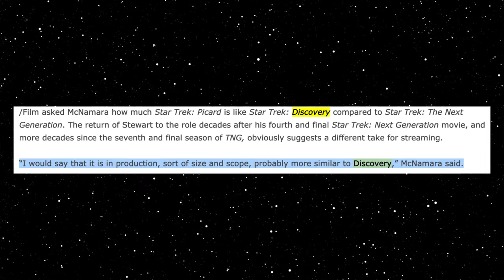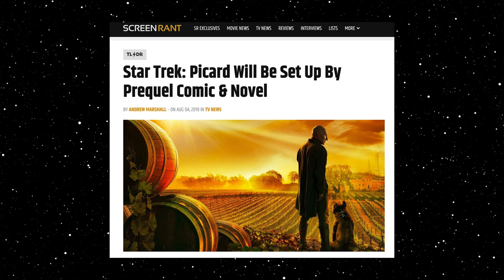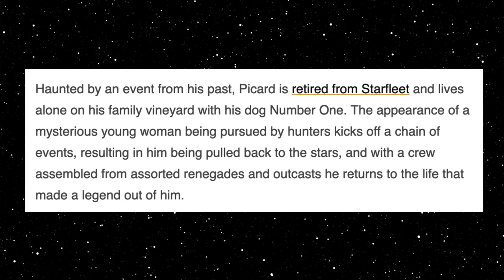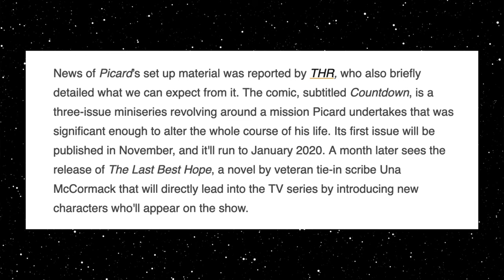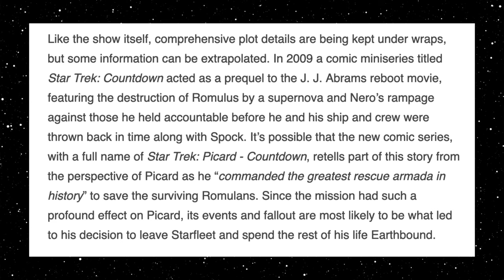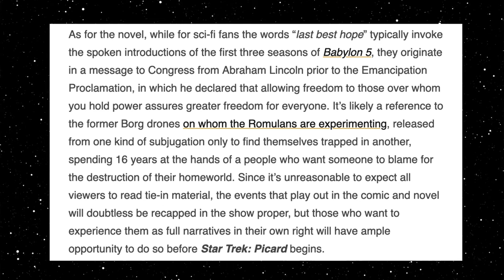Star Trek Picard Fails Before it Begins | Requires Comic Books and Novel for Viewing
Star Trek Picard has failed to tell a complete story before it airs. After paying to watch it on CBS All Access you are required to buy 3 comic books and a novel that include major plot points and characterizations to fill in the blanks that couldn't be told within 10 episodes of television.